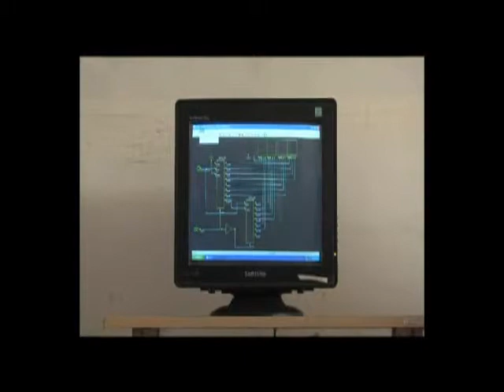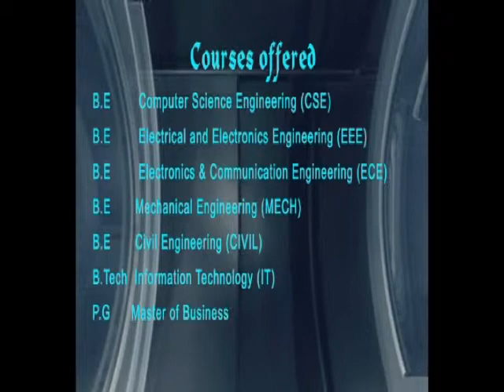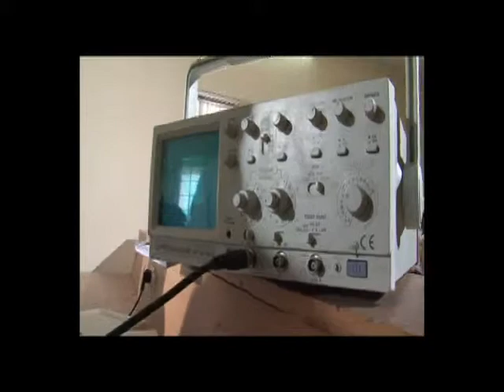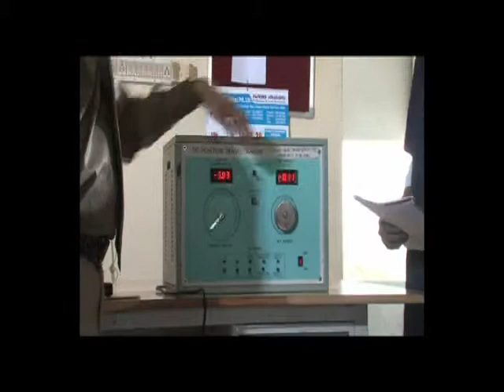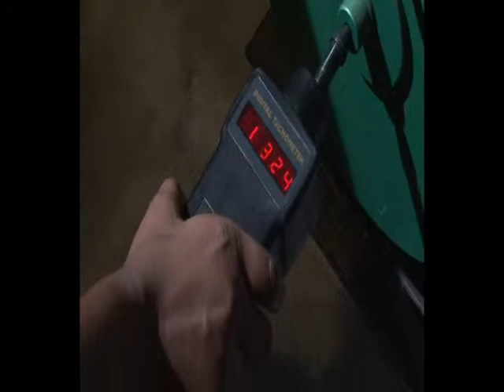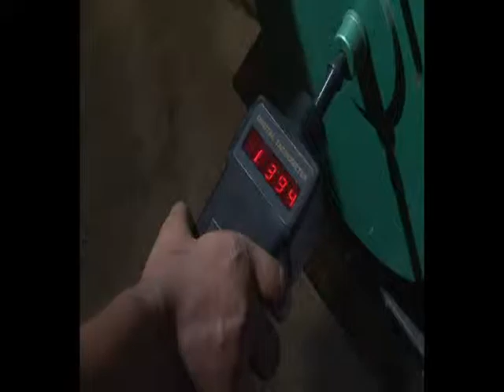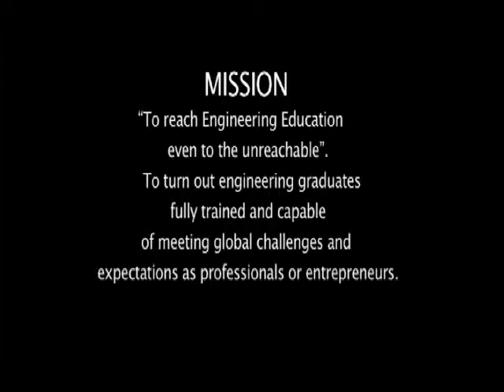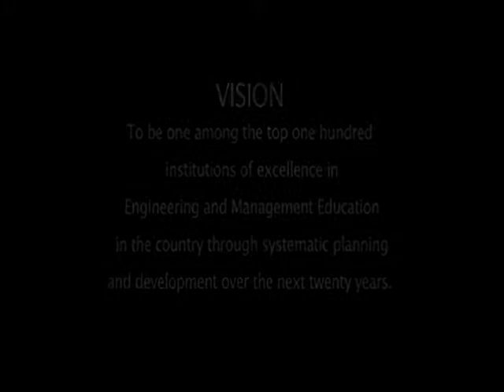Adhi college documentary film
Jai Ramesh Agency
# 6/21,F 3 , Sandal Square ,
 Mannar 1st Street,
     Vadapalani, Ch-26